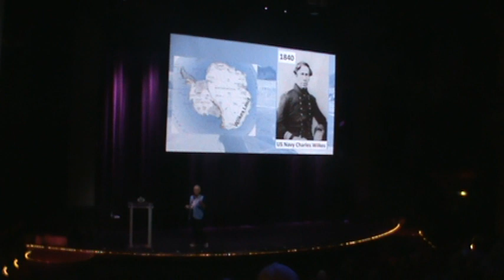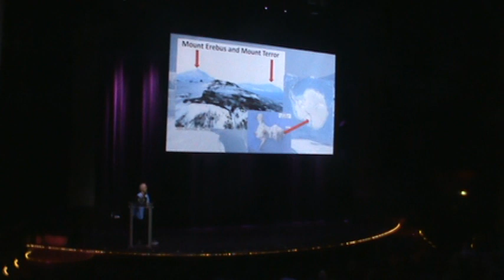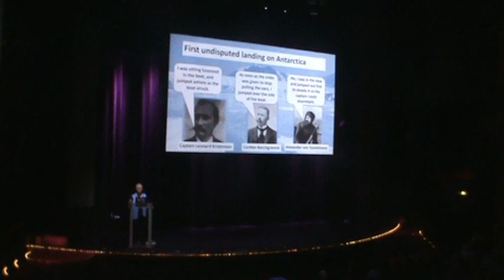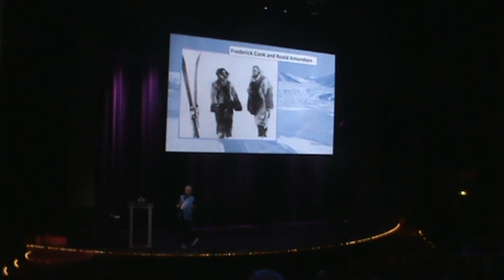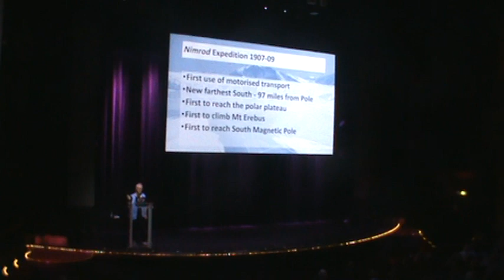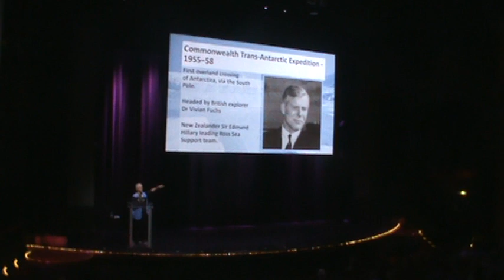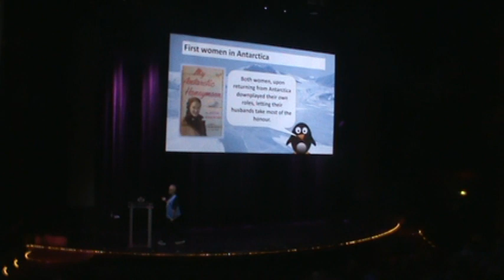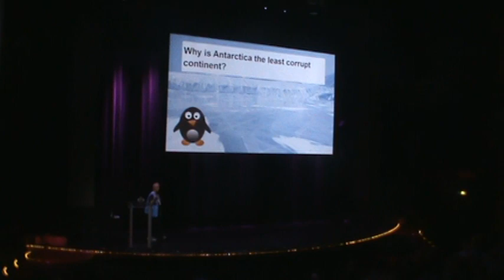Introduction to Antarctica 1 12 24